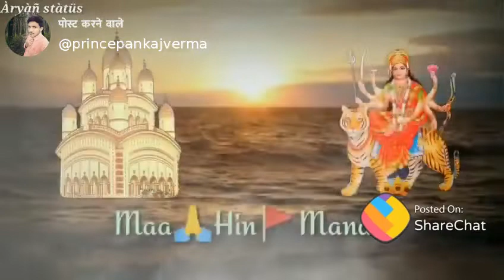Maa ke punya se jagat bana hai ishwar ko bhi maa ne jana hai | Subodh Nagar